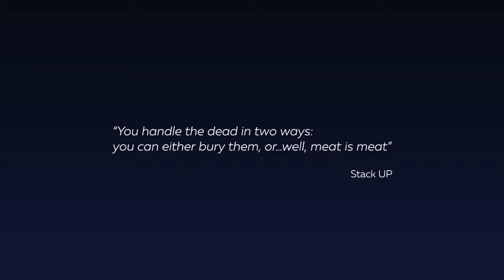Новый трейлер игры Symmetry!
Студия Sleepless Clinic и компания IMGN.PRO представили новый трейлер игры Symmetry. Вы участник исследовательской экспедиции, чей корабль разбился на неизвестной планете. Вам нужно не только выжить, но и починить корабль, собирая необходимые детали, чтобы вернуться домой.

Игроков ждет управление базой в постапокалиптическом мире, питанием, душевным здоровьем и навыками уцелевшых, векторная графика, глубокий сюжет с неожиданными поворотами и многое другое.

Игра Symmetry выйдет 21 февраля 2018 года на PlayStation 4, Xbox One, Mac OS X и PC